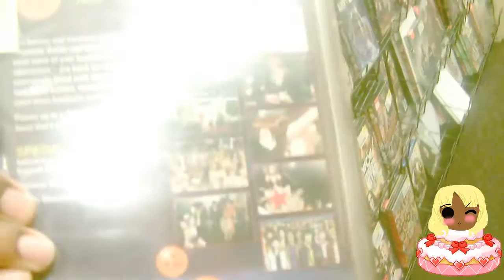~BIRTHDAY VLOG: August 11th 2016~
Hello Everyone!!
Today is my Birthday: August 11th :) and i'm off to the mall the movies.Join me on this Vlog on how I spent it, I wish all of you were here because i'm really grateful on all of you being my friends

I hope you all enjoyed, i love you guys